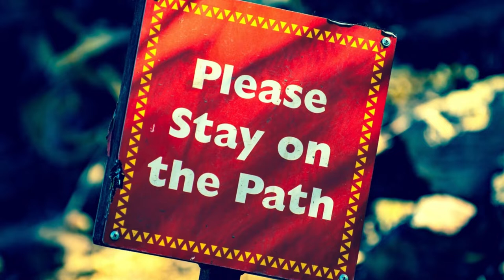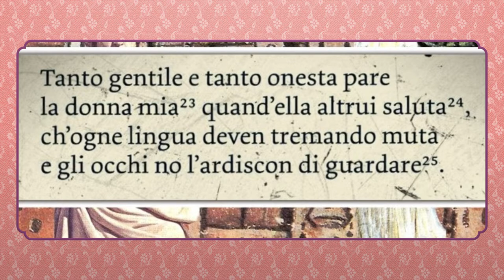L'idea di conoscenza nel Medioevo (seconda parte)